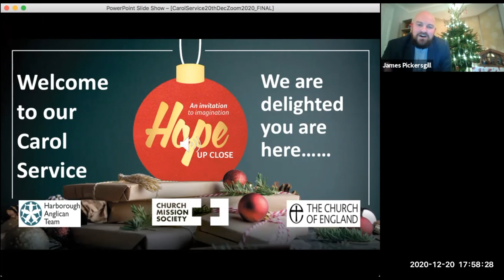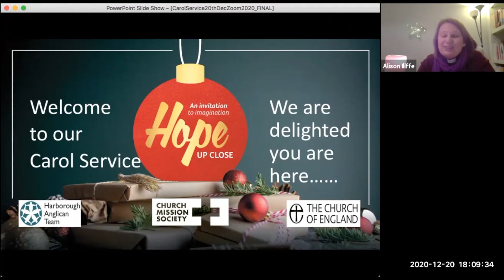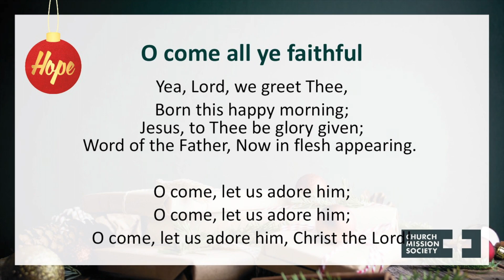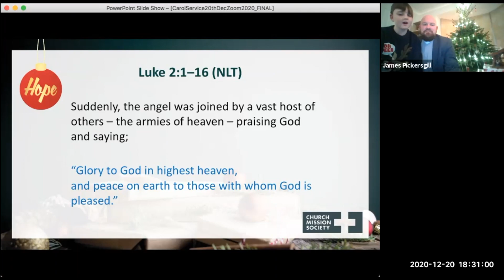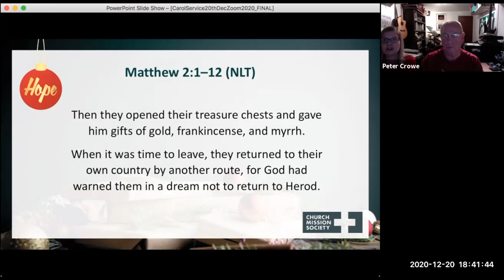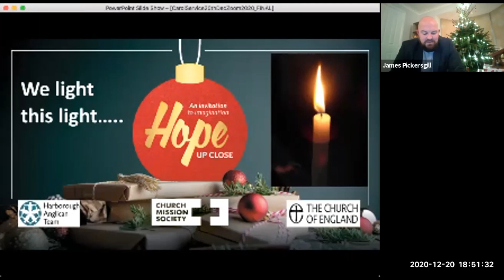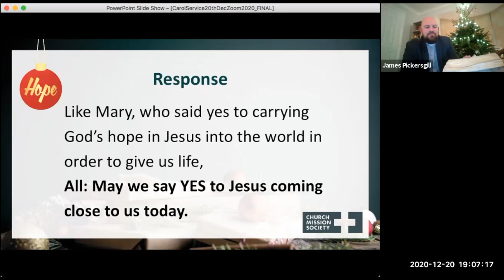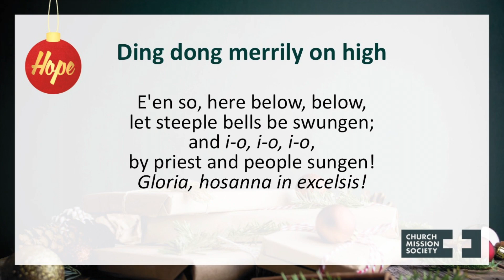Carol Service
Harborough Anglican Team Lessons and Carols